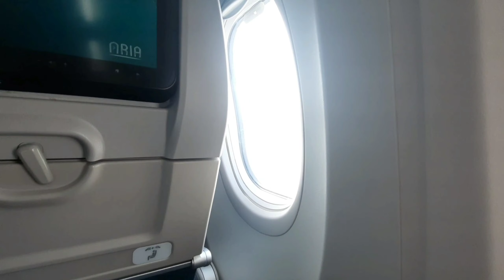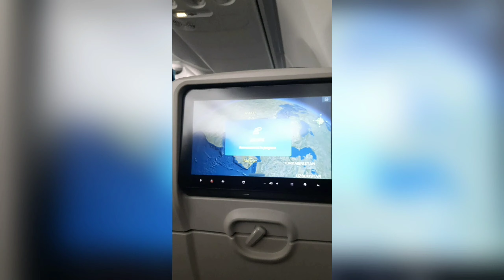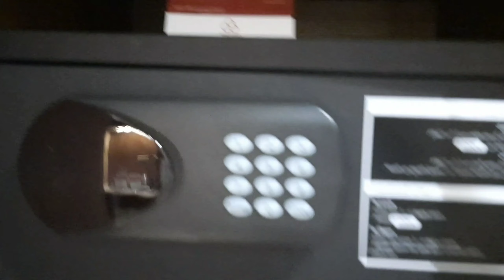Umrah Vlog part 1/complete guide / Mct-Jed/ Flight/Lounge/Hotel/Train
Flight: @omanairofficial

Editing app : @CapCutofficial